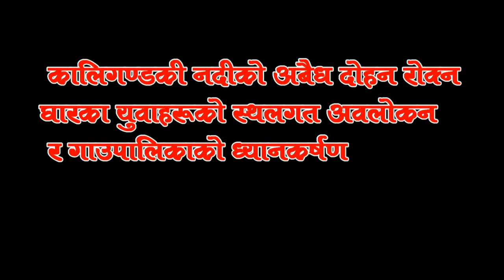Kaligandaki river अन्नपूर्णको महभिर भिरकाटेमा कालिगण्डकीमा भएकाे अबैध दोहन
म्याग्दीको अन्नपूर्ण गाउँपालिका–६ घारको महभिर भिरकाटे क्षेत्रमा कालिगण्डकी नदीमा भएको अवैध दोहन ।  राज्यलाइ लाखाैँकाे क्षति हुने गरी कालिगण्डकी नदीकाे  अबैध दोहन हुँदा समेत कुनै कदम नचालेको भन्दै स्थानीय युवाहरुले गाउँपालिकाको ध्यानकर्षण गराएका छन् । भिडियो : बिमल बरुवाल ।